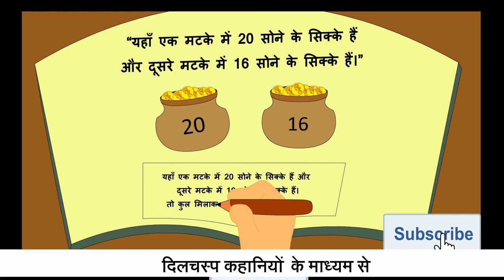TicTacLearn | Making Learning Accessible to All | Channel Trailer 3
TicTacLearn is now in Gujarati too!

Supported by Central Square Foundation & Google.org, we have created one of the largest open-source repositories of high-quality, curriculum aligned digital learning resources (~12,000 videos, aligned item bank, etc.) available for everyone, free of cost! Furthermore, we know that educational resources are most effective when it’s in the learners native language, and hence we aim to make our videos available in all major Indian languages.

At TicTacLearn, we firmly believe that education is the greatest equalizer of all! But unfortunately, we live in a world where access to quality learning resources is limited and comes with an associated price-tag, effectively perpetuating inequity in the society. We believe that digital content has the power to reshape the learning spaces in the country and we want to take it one step closer to every learner, educator and parent.